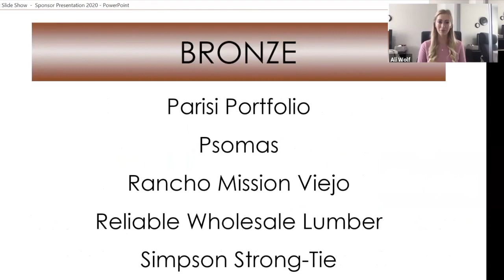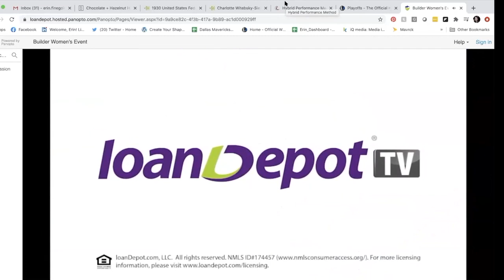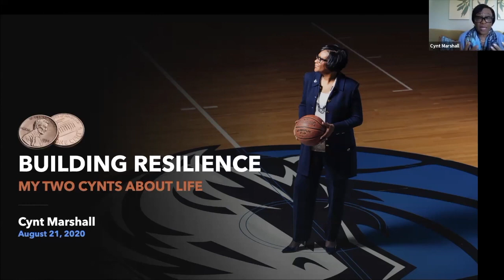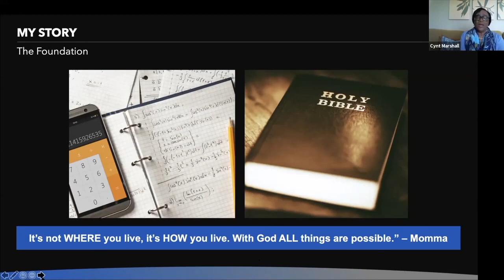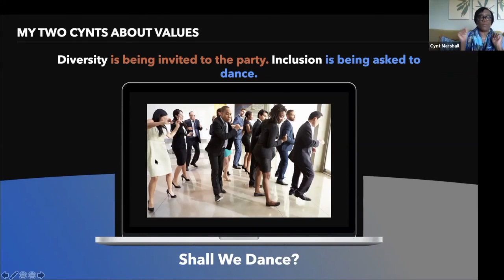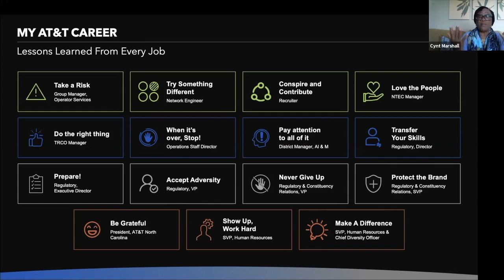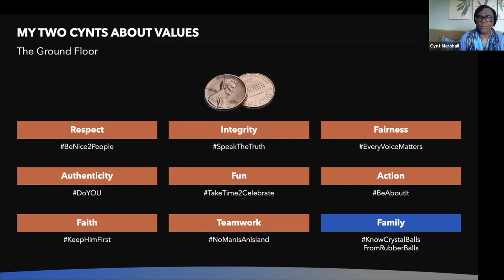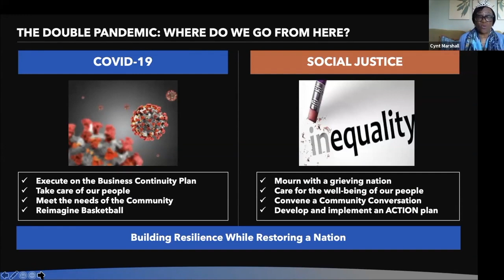BIAOC Women's Leadership Conference 2020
Hosted by BIA of Southern California Orange County Chapter

This year, BIAOC's Women Leadership Conference "Building Resilience "went virtual! Hear from special guest speaker Cynthia "Cynt" Marshall, CEO of the Dallas Mavericks. For more information on the BIA Orange County Chapter, please